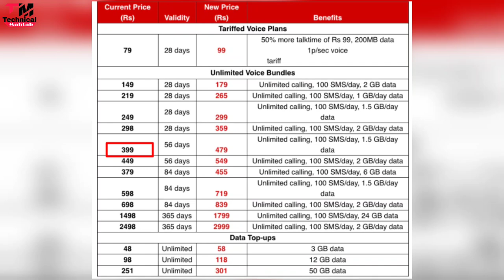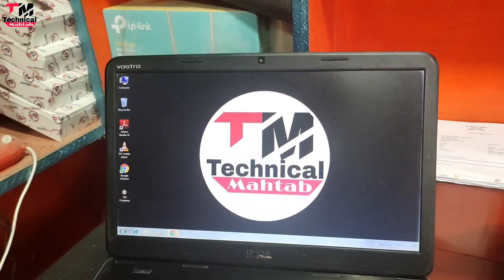BSNL ने शुरू की हाई स्पीड वाला Internet | [Air fiber]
अब Internet चलेगा Rocket से भी तेज़ | [Solution] - Airtel, V!, Jio Price Increase !!!

Hello friends..
Welcome hai aapka Humare is "Technical Mahtab" YouTube Channel me aur mai hun aapka dost Mahtab Alam...Doston Aaj mai baat karne  Wala hun BSNL Air Fiber ke baare ki BSNL air fiber kaise kaam karta hai aur iski internet speed kitni hai.. Airtel,Jio,VI ke comparision BSNL Ka Air Fiber ki  Internet speed kitni hai.agar aap puri details me janna chahte hai toh is video ko ant tak dekhte rahiye

Content Cover
Internet chalega rocket se bhi tezz
fast internet
super fast internet
BSNL Air Fiber

2⃣KBC की तरफ़ से मिल रहे हैं पुरे 25 लाख रुपए ?|  KBC Lottery Fraud Call | 25 lakh

3⃣2050 में भारत बनेगा सबसे शक्तिशाली देश | Future world 2050 Technology in Hindi | 2050 की दुनिया

9⃣Never search 10 things on Google !! भुल कर भी ये 10 चिज़े गूगल पर ना खोजें !!